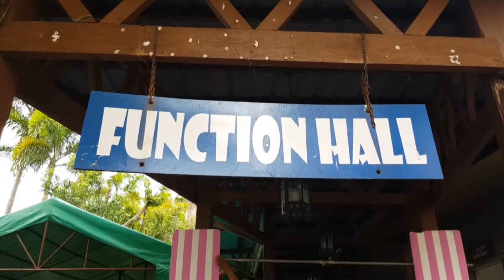Shaira @ 7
Shaira's unicorn party :)

thanks to Real fun party family for this one